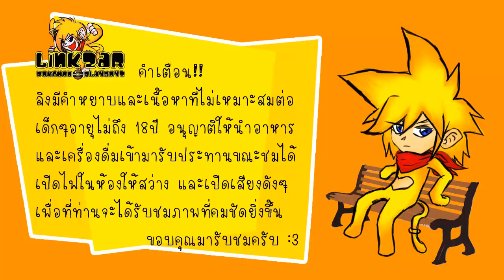LZ : Pokemon Showdown #2 [Smogon : Doubles LinkZAR vs ulises14]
โชว์ดาวน์เป็นโปรแกรมทดลองระบบการต่อสู้ของโปเกมอน
ซึ่งเอาไว้ทดลองทีมเพื่อศึกษาการต่อสู้ก่อนไปบรีดเพื่อใช้เล่นจริงใน 3DS ได้ดี
ไม่ได้สนับสนุนให้เล่นเถื่อนแต่อย่างใด มาเล่นเกมแท้กันเยอะๆนะครับ :3

Line : LinkZAR